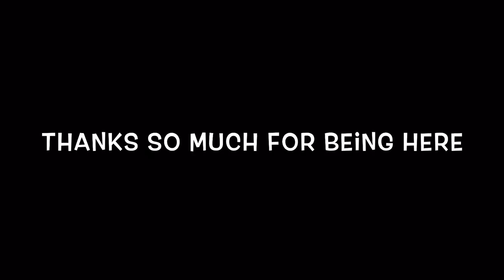It Is Awesome To Be A Pearl Jam Fan... A Short Story by Me